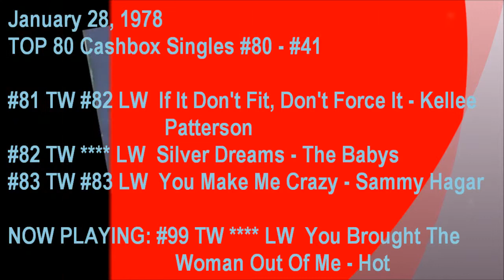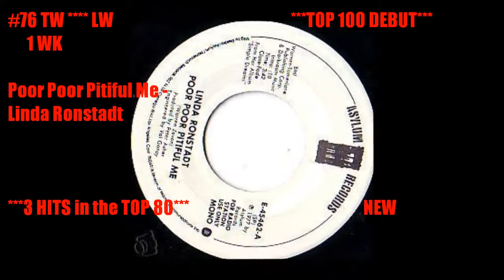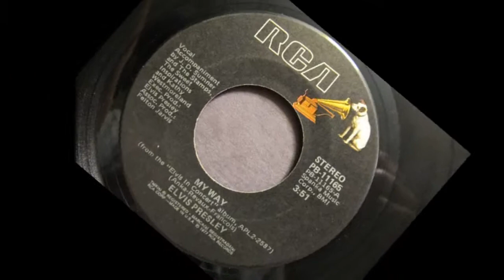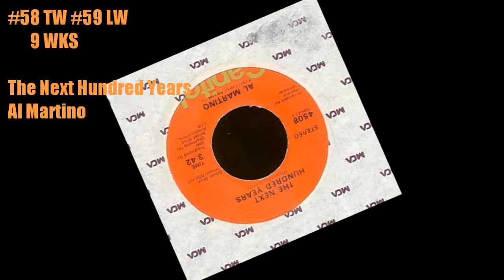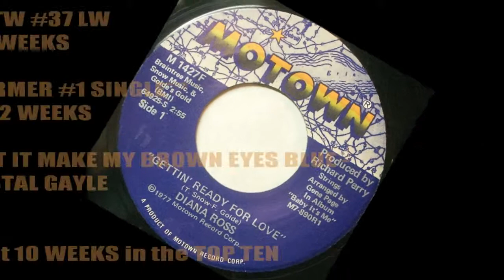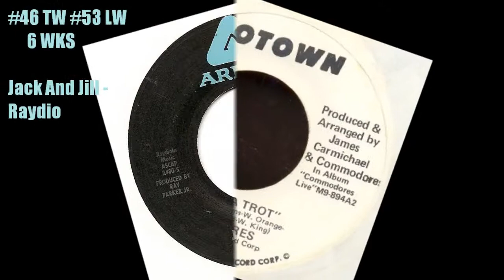Top Cashbox Singles Chart January 28, 1978 #80- #41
The last chart for January !   Then we will continue with September    Linda Ronstadt puts 3 hits in the TOP 80 !   At that time, that was a very rare feat to accomplish.   2 of them on their way down after peaking in the TOP TEN.   The first female artist to do  this in the 70s.
7 Songs enter so 7 songs fall out.  Falling out of the TOP 80
You Make Loving Fun - Fleetwood Mac
We're All Alone - Rita Coolidge
Girls' School - Wings
Swingtown - Steve Miller Band
If You're Not Back In Love By Monday - Millie Jackson (remake of a Merle Haggard tune except his was titled "If We're Not Back In Love By Monday")
Never My Love - Addrisi Brothers
Calling Occupants of Interplanetary Craft - Carpenters